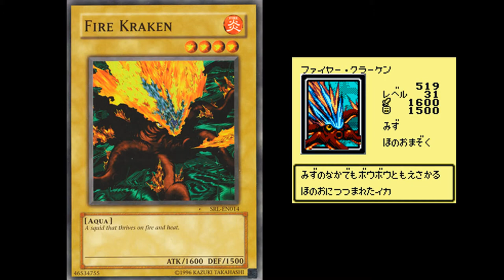Fire Kraken - Yu-Gi-Oh Green Screen